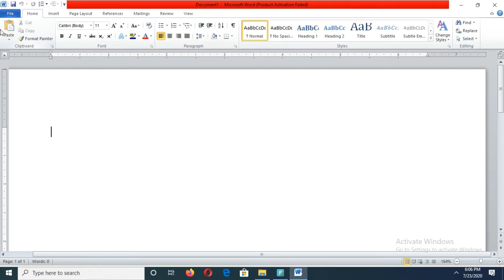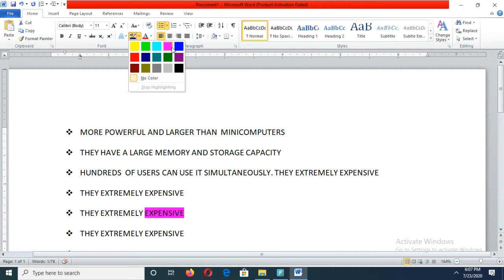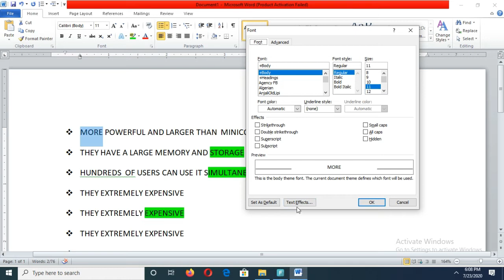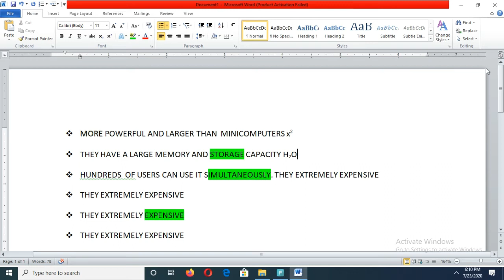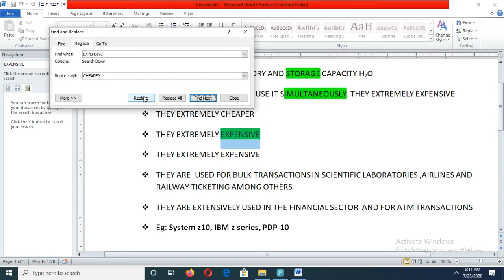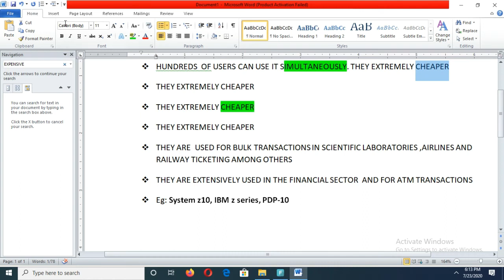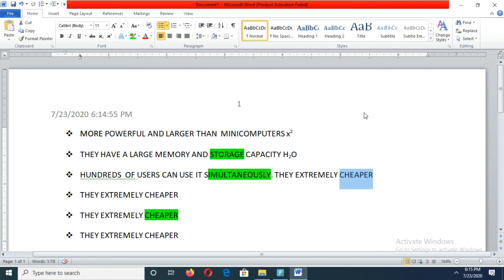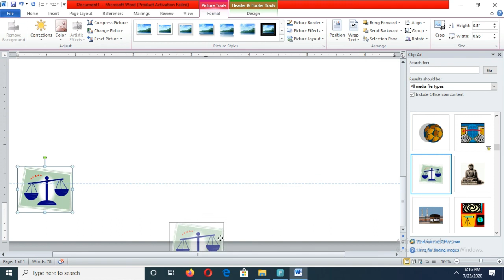Basics of MS Word // Part II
Format Painter
Subscript
Superscript
Shadow Effect

      These points are well explained in this video

2020 ICSE Exam-Computer Applications - ICSE Board Exam 2019 Computer Applications solved question paper - Section B - last 3 programs

2020 ICSE Exam-Computer Applications - ICSE Board Exam 2019 Computer Applications solved question paper - Section B - last 3 programs